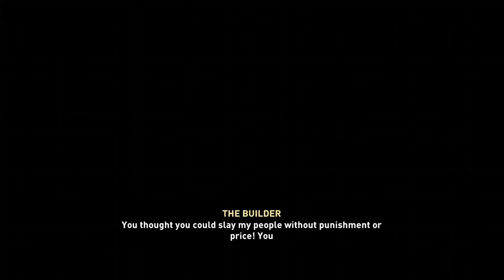Assassin's Creed Valhalla Part 45 Finding out what the builder is really up to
In today's video we are finding the secrets from the previous video. We are also going to find out what the builder is really up too. I hope you enjoy the video.